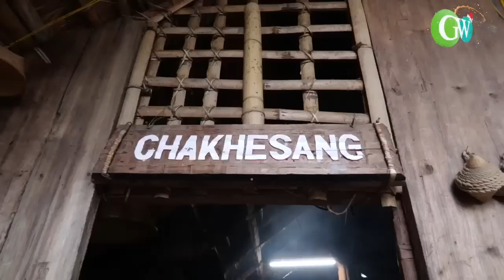: 23RD HORNBILL FESTIVAL CULMINATES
THE 23RD EDITION OF HORNBILL FESTIVAL 2022 CULMINATES ON 10TH DECEMBER. THE FESTIVALS OF FESTIVALS HAS BEEN A SUCCESSFUL WITH OVER LAKHS OF TOURIST FROM BOTH NATION AND INTERNATIONAL TOURIST. THE CLOSING CEREMONY WAS HELD AT MAIN ARENA AT 5:00 PM AND IT WAS GRACED BY HON’BLE CHIEF MINISTER NEIPHIU RIO.